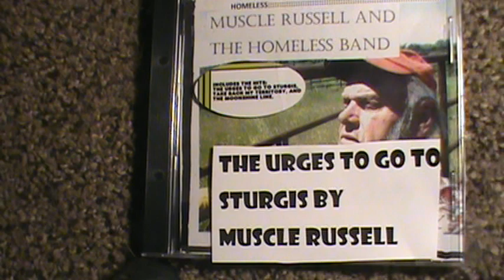The Urges to go to Sturgis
Muscle Russell-Country Fun Music